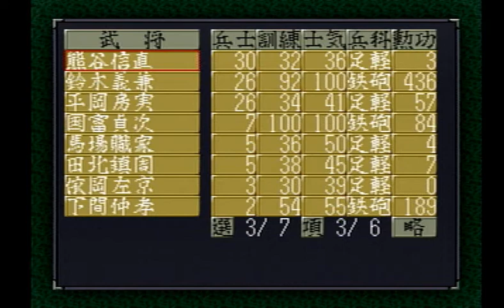信長の野望 天翔記ＰＳ版 長宗我部元親5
長宗我部元親プレイ　再生リスト